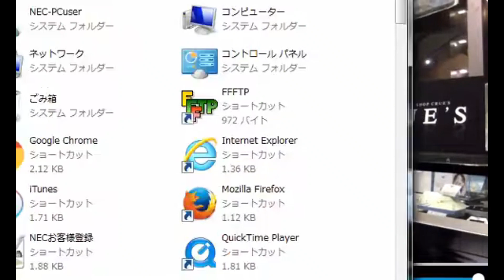クルーズTV 42-7 ジュエリー&アクセサリー 800商品取り扱い 商品紹介 クリスマスやバレンタインプレゼントに ジャジャ馬X ジューンタピオカ 西尾紅美 福永翔平 芸能情報 タレント お笑い芸人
クルーズTV 第42回 7 800商品取り扱いのジュエリー商品紹介 クリスマスやバレンタインのプレゼントに ジャジャ馬X ジューンタピオカ 福永翔平 西尾紅美 芸能情報 情報バラエティー番組 タレント アイドル モデル お笑い芸人 アーティスト ミュージシャン 女優 俳優 番組 デリカC cruesTV

150ブランド5000商品を扱うショップです。